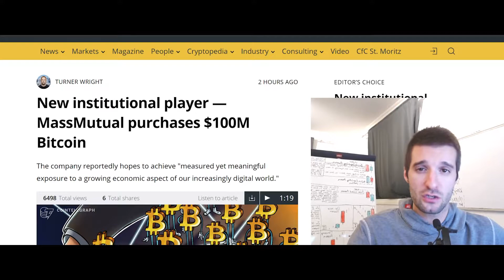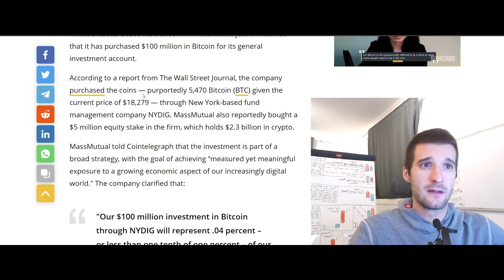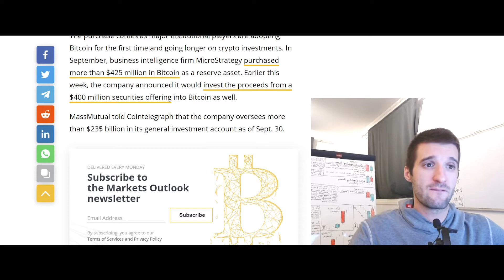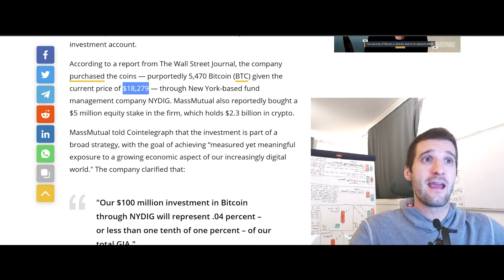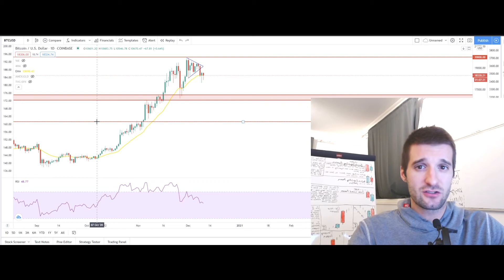Bitcoin Breaking NEWS: New Institution Joined Crypto Bulls! | MassMutual in Cryptocurrency Space!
Breaking news in crypto world! MassMutual joins crypto and Bitcoin hodler gang! Bitcoin price making higher low sets bulls for new chance to break 20k$. Can we succeed? Find out here! And enjoy!
Bitcoin, Ethereum, Ripple, XRP, Monero, Cardano, Stellar Lumens, Neo, EOS, Apollo Currency...